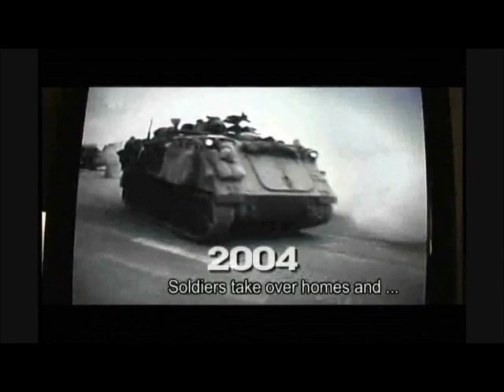Documentary Israel & Zionists do not want you to see 1-9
The real face of Israel